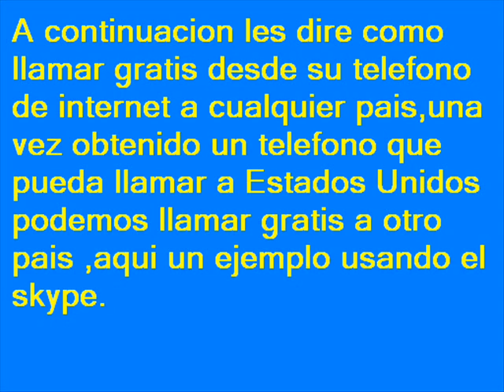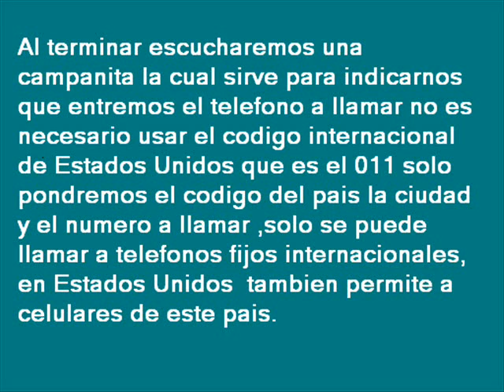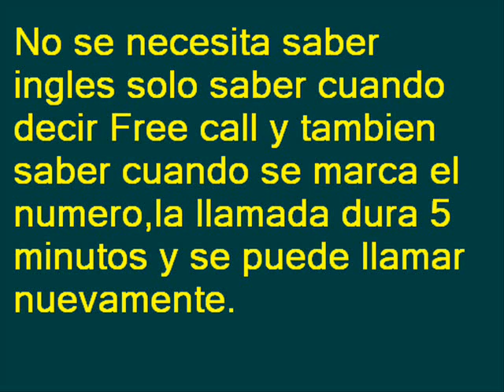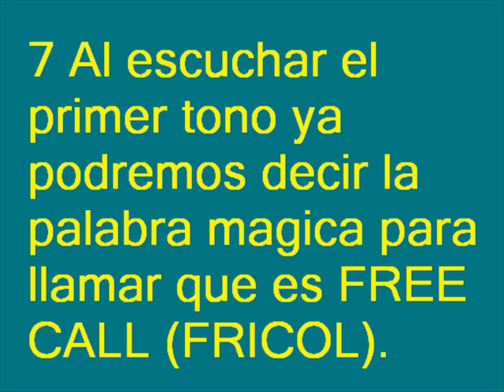Como hacer llamadas gratis internacionales y locales desde su computadora.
Este video da un ejemplo usando el messenger skype ,pero tambien se puede usar el tuitalk , el messenger  yahoo, el i call, el magic jack  y otros ,tambien se puede usar cualquier telefono de Los Estados Unidos  menos de telefonos publicos, el ejemplo usa el skype que en realidad necesita tener pagado un cierto dinero para llamadas, pero que en este caso no necesita porque se marca un telefono que comiensa con 1800 que es gratuito en Los Estados Unidos, se puede llamar al vecino desde la computadora a telefono fijo, celular  o a alguien en el extranjero sin costo alguno,dura 5 minutos y no se necesita crear cuentas nuevas como lo requieren algunos telefonos voip como just voip ,12 voip ,voip raider ,stunt voip etc. A diferencia de otros que llaman gratis como el talkster aqui no cuesta ni siquiera como llamada local.
Hoy probe llamar a un celular en Peru y si funciono.
asegurense de configurar su microfono en skype de lo contrario nunca se escuchara cuando ustedes digan free call y no funcionara,para esto ir a herramientas y opciones buscar en ajustes de sonido entrada de audio y escojer su micro.
Si al llamar no se vuelve a ver el teclado para marcar ,abrir las opciones que estan justo arriba de donde esta el teclado hay un triangulo apuntando abajo hacer click y seleccionar el teclado para marcar el numero internacional.
Algunas veces no se escucha el primer tono en esos casos decir free call cuando la operadora hable con musica de fondo.